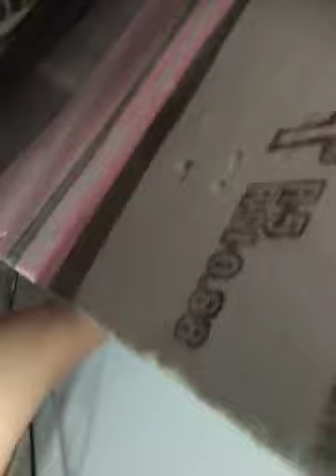Carreguei a cama de hospital sozinha para o quarto master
Na falta de gente, carreguei sozinha, com ajuda de Deus, a cama de hospital da garagem para o quarto subindo a rampas.